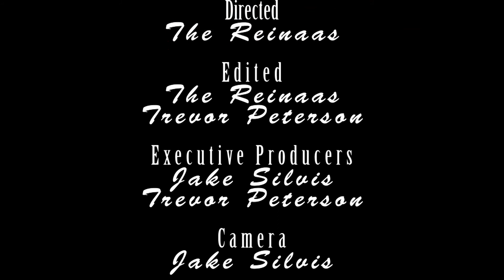Black Shirt Beer Review - Brickside Brewery - Copper Baron Barley Wine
The episode we filmed with Kelsey Niemisto from Fox News/TV6
New Whipped song
New info bit
And new news
All sorts of fun BSBR action in this one.